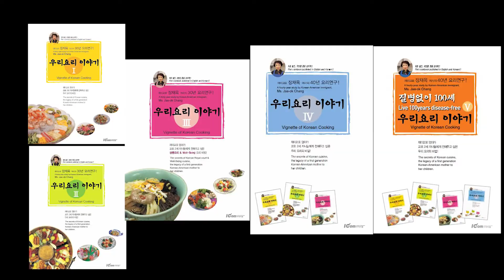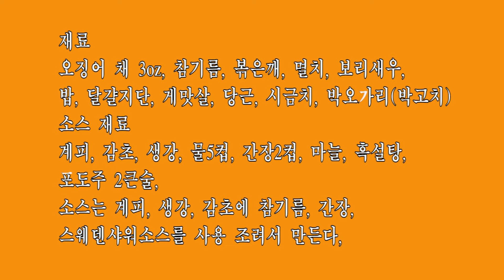장재옥 여사의 요리산책 오징어무침을 곁들인 김밥